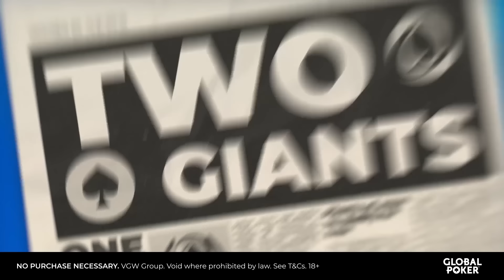Daniel Negreanu Wins 7th WSOP Bracelet! 🔥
After an 11-year long wait, Daniel Negreanu is now a 7-time @wsop bracelet winner after winning the $50,000 Poker Players Championship at the 2024 World Series of Poker.

18+ BeGambleAware.org